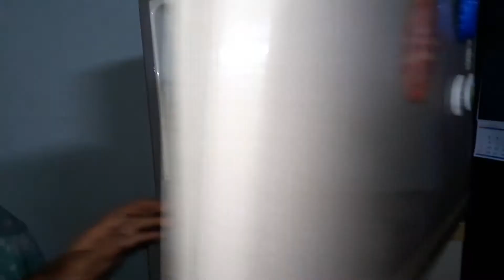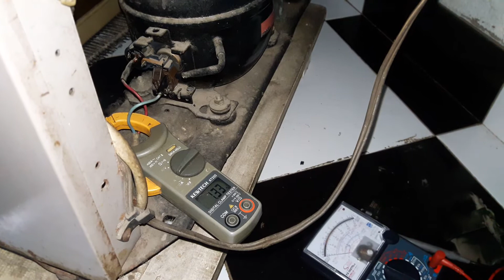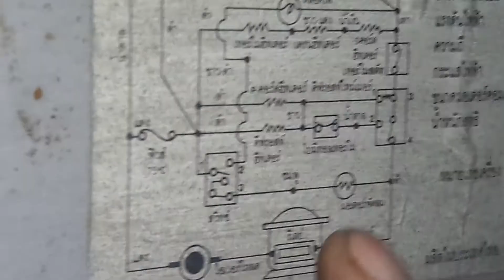แนวทางการตรวจเช็คซ่อมตู้เย็น2ประตู Whirlpool รุ่น CH-283 อาการ ไม่เย็น